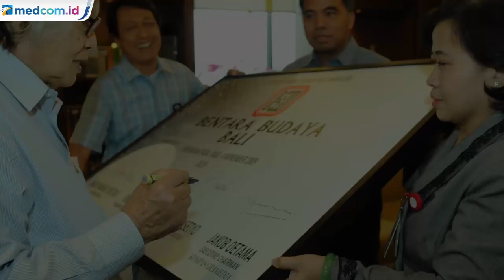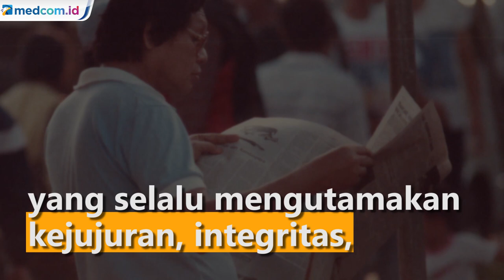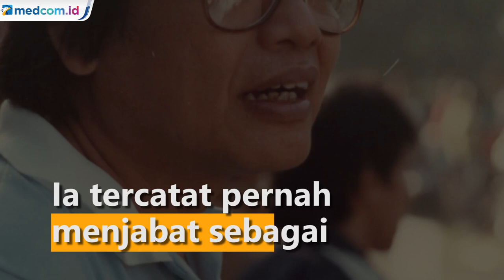Mengenang Perjalanan Jakob Oetama, dari Guru hingga Jadi Tokoh Pers Nasional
Kabar duka menyelimuti bangsa Indonesia, tokoh sekaligus jurnalis senior Jakob Oetama meninggal dunia pada Rabu (9/9/2020). Almarhum meninggal dunia di Rumah Sakit Mitra Keluarga Kelapa Gading pada pukul 13:05 WIB dalam usia 88 tahun.

Jakob Oetama adalah jurnalis senior dan tokoh pers nasional. Ia lahir pada 27 September 1931 di Desa Jowahan, Borobudur, Jawa Tengah.  Sejak kecil, Jakob sejatinya bercita-cita sebagai seorang guru, jauh dari dunia industri media seperti yang kini ia tekuni hingga tiada. Ia sempat mengajar di SMP Mardi Yuwana Cipanas, Sekolah Guru Bagian B (SGB) Lenteng Agung Jagakarsa, dan SMP Van Lith Jakarta.

Belajar sejarah menumbuhkan minat Jakob untuk menulis. Perjalanan karir jurnalistik terjadi ketika dia mendapat pekerjaan sebagai sekretaris redaksi mingguan Penabur. Karier Jakob Oetama di dunia jurnalistik bermula dari pekerjaan barunya sebagai redaktur majalah Penabur Jakarta pada 1963, bersama rekan terbaiknya, Almarhum Petrus Kanisius Ojong.

Kepekaannya pada masalah manusia dan kemanusiaanlah yang kemudian menjadi spiritualitas Harian Kompas, yang terbit pertama kali pada 1965. Hingga lebih dari setengah abad kemudian Kompas Gramedia berkembang menjadi bisnis multi-industri. Jakob Oetama tidak pernah melepas identitas dirinya sebagai seorang wartawan. Baginya Wartawan adalah Profesi, tetapi Pengusaha karena Keberuntungan.

Semasa hidup, Jakob Oetama dikenal sebagai sosok sederhana yang selalu mengutamakan kejujuran, integritas, rasa syukur, dan humanisme. Di mata karyawan, ia dipandang sebagai pimpinan yang ‘nguwongke’ dan tidak pernah menonjolkan status atau kedudukannya. Almarhum berpegang teguh pada nilai Humanisme Transendental yang ditanamkannya. Idealisme dan falsafah hidupnya telah diterapkan dalam setiap sayap bisnis.

Jakob Oetama adalah sosok legend, jurnalis sejati yang tidak hanya meninggalkan nama baik, tetapi juga kebanggaan serta nilai-nilai kehidupan. Beliau sekaligus teladan dalam profesi wartawan yang turut mengukir sejarah jurnalistik bangsa Indonesia.

Kredit: Arsip Kompas Gramedia